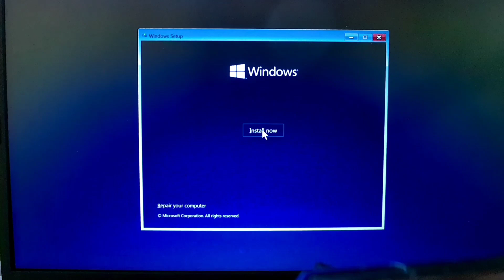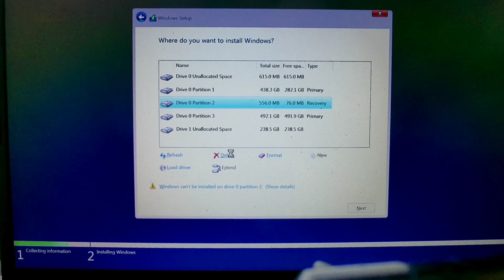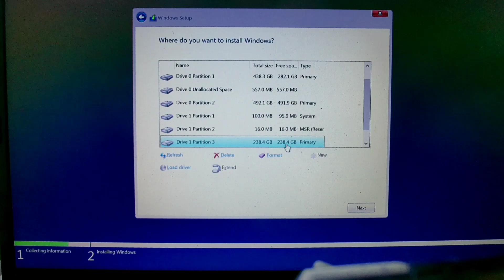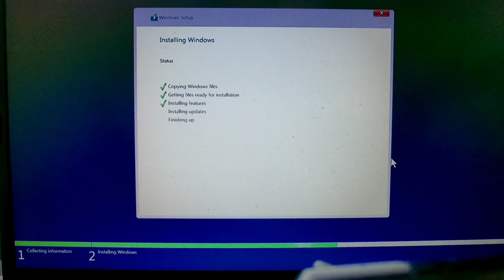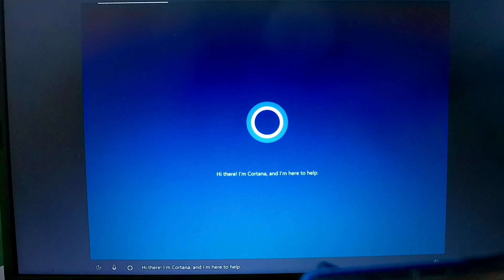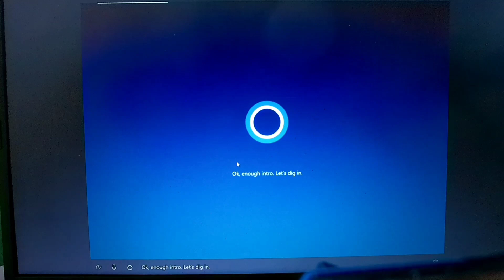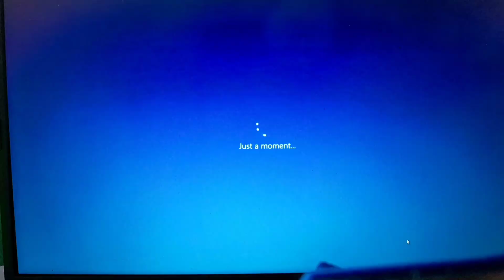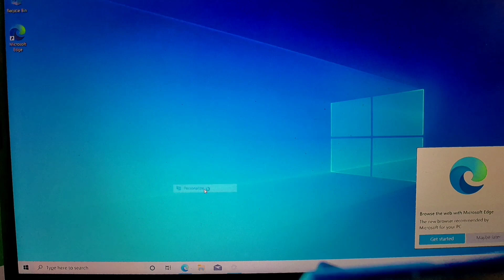HOW TO INSTALL M.2 NVME |SSD |how to install and reformat.. laptop guide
this info give to you on how install M.2.VME SSD .